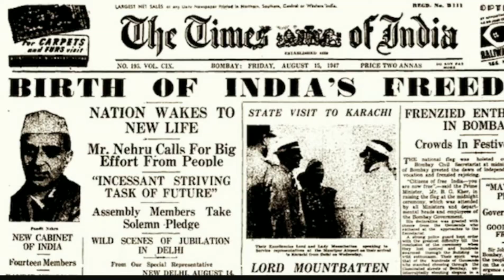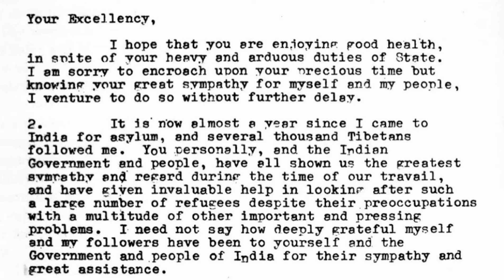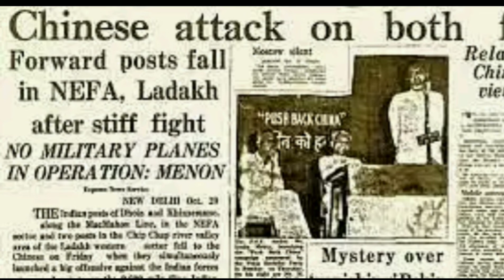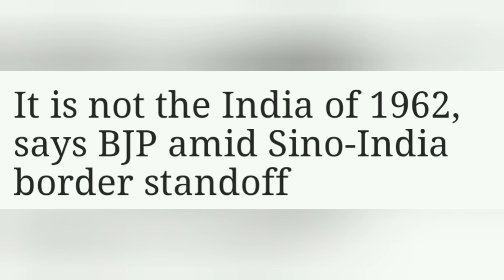why india lost 1962 war | ind-china relations | india china border dispute | international relations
The video is all about the relationship of india and china...
the borderdispute b/w india & china , tension at LAC. News of china
                         Tells us how the great friendship changes into a great enmity...
                                     नेहरू की गलती और भारत का युद्ध में हारने के संयोग...एक सबसे बड़ा विश्वासघात...।।